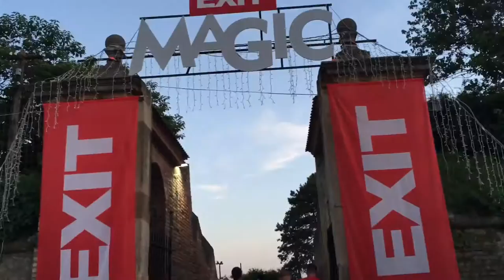Exit 2016: day 2, Calavera&Manya, David Guetta, Mind Against, Maceo Plex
Exit 2016: Festival, day 2

mts Dance arena:
Calavera&Manya,  John Belk, MANT, Jackmaster, Mind Against, Maceo Plex, Herman Cattaneo b2b Henry Saiz

Main Stage: Bitipabiti, Irie FM, George Clinton&Parlament Funkadelic, David Guetta, Wilkinson DJ set feat MC Ad-Apt, Cango Natty ft Congo Dubz & Iron Dread, Sarah Farina

Camere&Edit: Vladan Lukić
S u b s c r i b e   n o w:

Camera&edit: Vladan Lukic